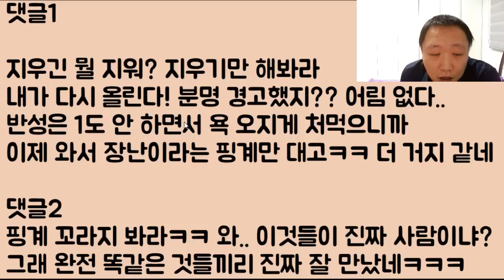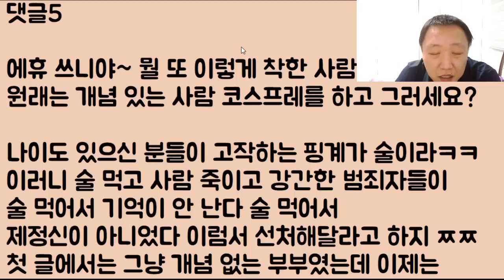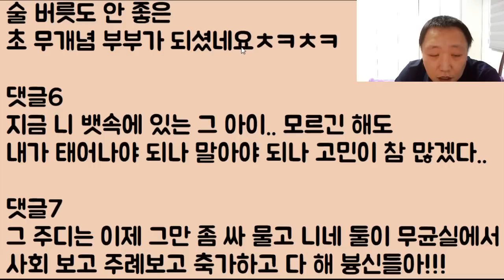[벼락 맞을 듯ㄷㄷㄷ] 유산을 두 번이나 한 친구가.. 글쎄 제 결혼식에 온대요.. 하.. 재수 없을 거 같은데.. 막을 방법 없나요?ㅠㅠ